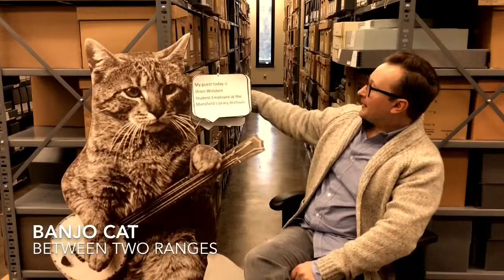Banjo Cat: Between Two Ranges Episode 7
Mansfield Library Archives & Special Collections Mascot Banjo Cat interview show titled "Between Two Ranges" interviews archives student assistant Shain Wolstein.